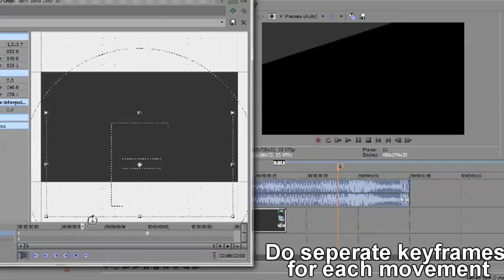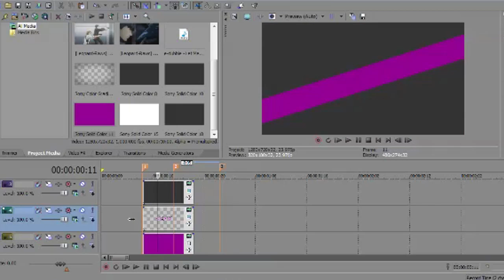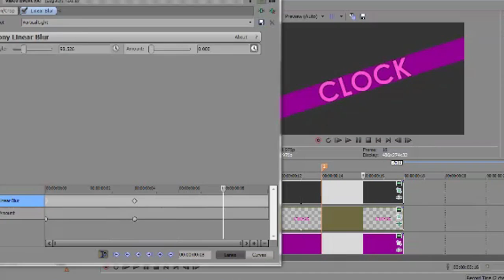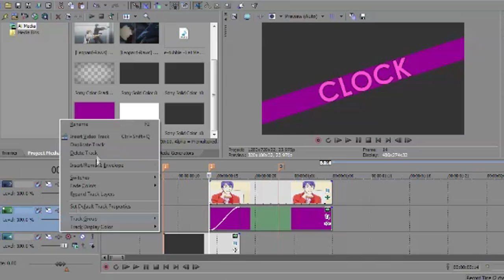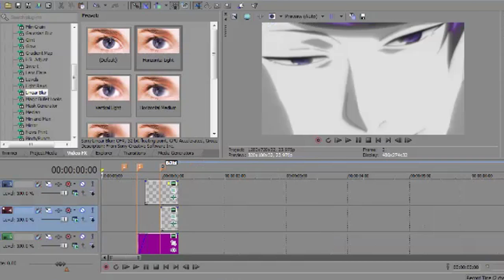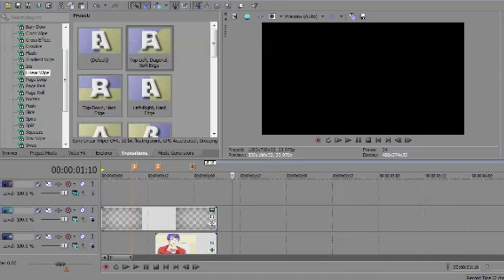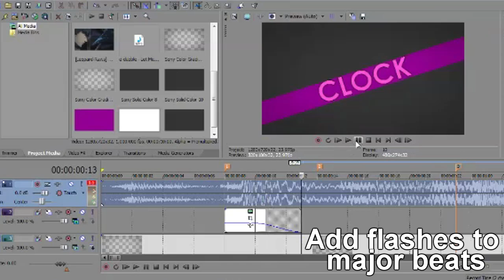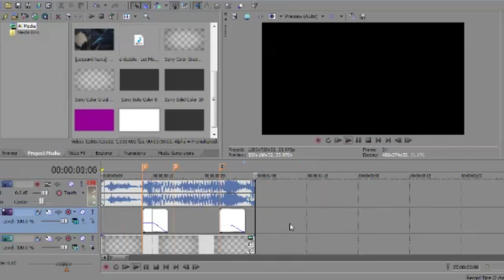SV Tutorial: Basic Linear Blur Typography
IMPORTANT: Make sure you have your Sync Cursor activated, it makes key framing so much easier
Tutorial for one of my students in Editor Gakuen